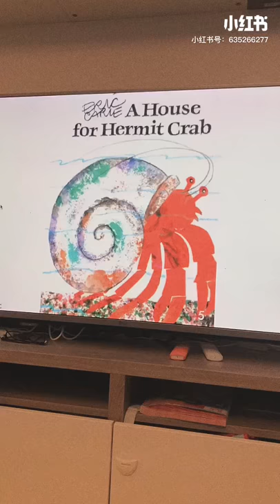Hermit crab art project| homeschooling vlog